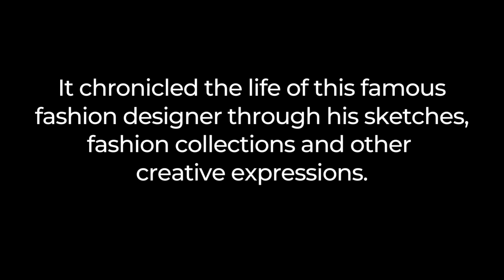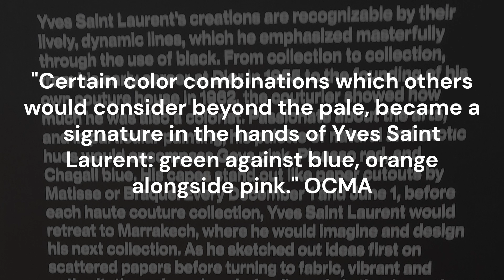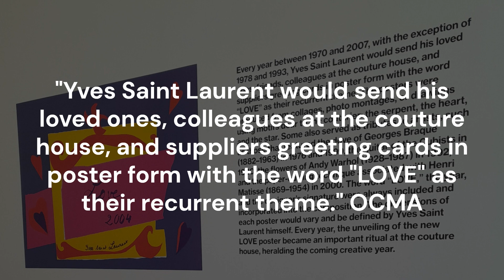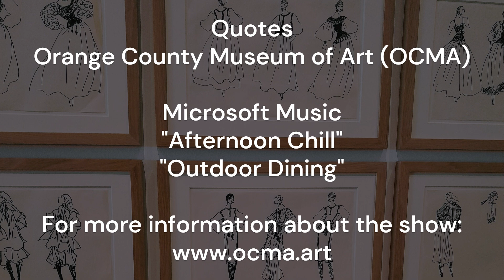"Yves Saint Laurent: Line and Expression" YSL Exhibit at OCMA 2024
"Yves Saint Laurent: Line and Expression" is an exhibit we saw at the Orange County Museum of Art in Southern California. This video gives you a look into this wonderful show of this historic and amazing fashion designer.

Kelly's Websites
Inspired Me Blog

Inspired Me 411
Arts & Crafts Resources Blog

Microsoft Clipchamp Music
"Afternoon Chill"
"Outdoor Dining"